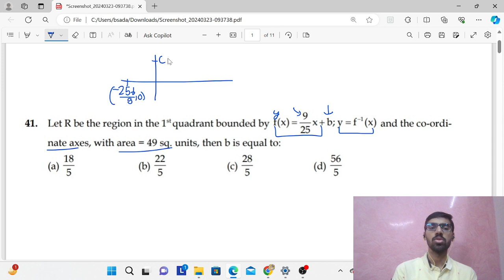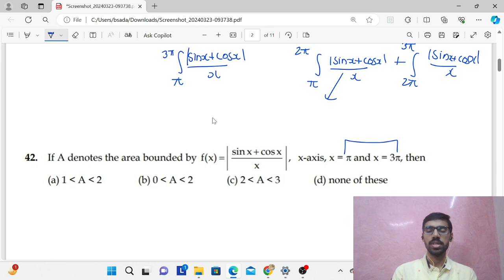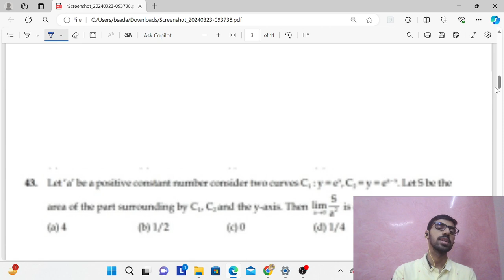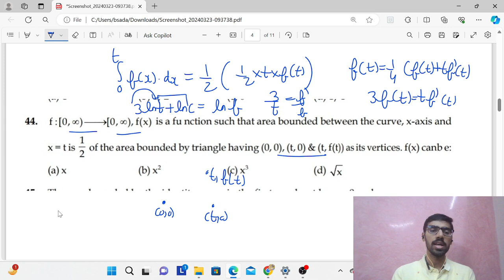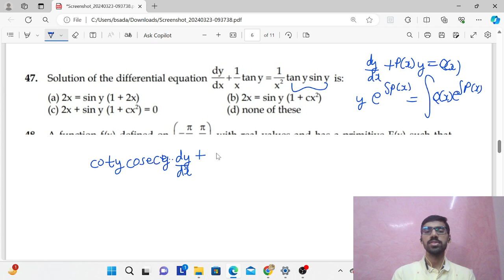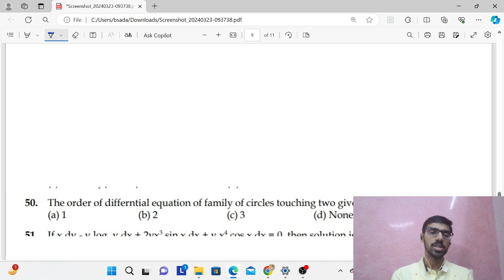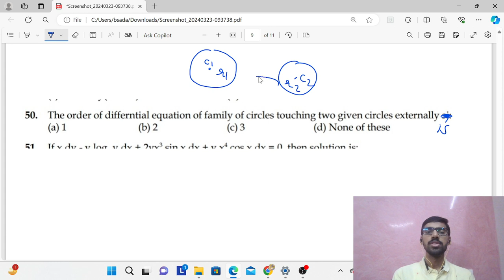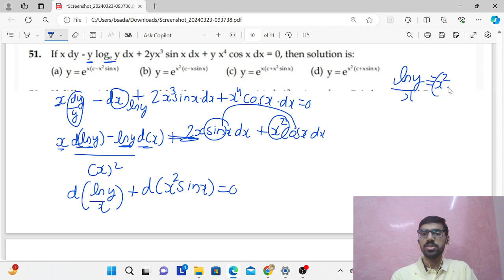Mastering JEE Advanced in 100 Days: Day 36| Problems for Conceptual Depth 🔥iitjeepreparation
Welcome to Day 36 of our groundbreaking series ON @chitrakshsadayat "100 Days of JEE Advanced"! Join me as we dive deep into mixed set of grandmaster problems covering all chapter over next 45 days and learning the solving techniques essential for JEE Advanced success. In today's session, we tackle complex problems of differential equations and area under the curve Calculus of class 12 with a focus on building strong conceptual foundations. Get ready to elevate your understanding and ace the toughest exam with confidence!